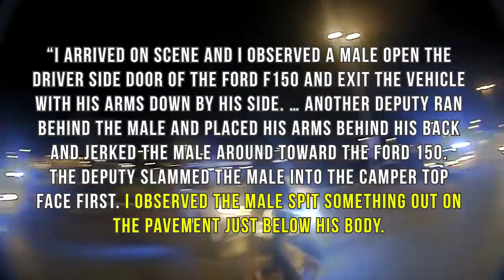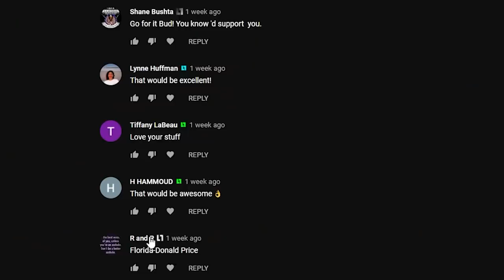Cops Tackle 77 Yr Old - Dies In Hospital - No Charges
---Gear Recommendations---
Body Cam

---Channel Members---
Dennis Anderson
Shane Bushta
david cat ＆ bus
James B.
Witch Hunt
Charles Clarke
Kieran Tibbitts
Bob Balue
madcat61207
Karl P
H HAMMOUD
neuroticknight
Plums Mom
Michael Gruber
Andrew Cox
Joshua Brenner
Kim Van Zandt
Ashmaker
Toni Dixon
Dave
givenn johnson
Friendsincode
Esquire Audits
azpower phxaz
Gary Mendez
Ste El
Phillip Hanley
Kevin Dollar
tim tompkins
MAX POWERS
ProdGamer
JunIoR Jones
Alice Ayres
scdawn
Tiffany LaBeau
Najo PATRIN
Michael Martin
EyesWideOpen
Anthony Delgado
Robert Lewis
In Your Shoes
Linda Ward
Ryan Fowlie
Rhyme Penttila
Dunwoody01
Bocefus Murica
Bobby Wall
Michael Justice
Tammy Crothers
Ro Bo
bk250
John Parker
Nena Frank
Jim Anstey
Martineek
First Last
Sweet Lou
Jay El
7FREEDOMAudits
ichibot
Barry Kesselman
Alvin Morant
Pork-Zombie Puke
dvdescamilla14
Kenneth Terry
Tricia Rapstine
Red Baran
Mr Blubby
CHERZERD
palpablenotion
John Phillips
Gvassallo72
Jason Kron
John Wesley
Russell
John Schwartz
Justin Waugh
Lisa Koster
Tom Bouchard
Pita DaBomb
Pia Konstmann
Louis Olswang
Gregory Sebastian
Vince Sarmento
danb1a
Richard Gravelle
Steve “Cruzer”
Sweet Peas
Dawnseeker2000
Larry John
Sean Omara
J Osceola
rickyt43515
Gloria Wilson
Dustin Wortham
Matthias
jeebus2495
trevor marchant
Adam Kinsey
Summer Lamb
Tom Waters
kenneth blagburn
Den of Robbers
Lazaro Vazquez
Vapor Trails
Zane McNab
Oscar Urbina
BigAlboski
jackie wodicka
J Poster
1 FOR THE FACTS
Doc Robinson
Gerald Moore
MilawkeeBucksFan2001
G March
Joseph Pacchetti
Kris Haggard
Chicago Born
The Salty Explorer
Jeff White
Demetrius C Buzz Bean
fred foster
Remy
Kelly Stevenson
John Jackson
Jordan Colton
Jay Mac
Jeebus Crisp
Roger Wilson
loretty Hanze
Keith Harris
SliceIceNDice
Jessica Mayer
Humphrey 418
🦊 FOX45
MaMa
Mickey Mishra
SP AK USA
Shannon Muse
F JB
Melissa Carman
Negsmazin Gamin
Jennifer Lynn Gibbs
William D. Surratt
Walter Newman
Reginald Brann
Dennis Dxn
PublicLandAnarchist
corruption of people＇s sovereignty
JL vinoya
Theresa Portillo
JUPITER SATURN